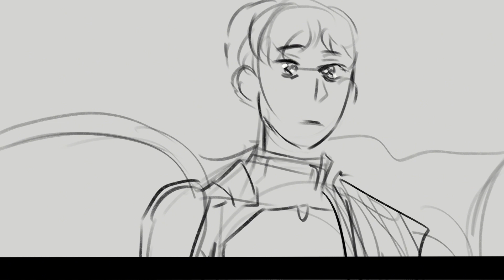How I thought Sabine and Ezra’s Reunion was gonna go down - | Ahsoka Episode 6 Fan storyboard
| This takes place in Episode 6 of Ahsoka so be aware of spoilers! |

─•✧• ── 𓆩 ✧ 𓆪 ── •✧•─

I made a storyboard of how I thought Ezra and Sabine would react to meeting up front hr first time. I used a few scenes from the original because why not!

This is how I realistically envisioned how Ezra and Sabine’s reuniting scene to go down. Not to bash the other one but I think mine is how almost everyone would expect it to have been like.. More emotional

─•✧• ── 𓆩 ✧ 𓆪 ── •✧•─

❯❯⟐ .𝓥𝓪𝓮𝓱.⟐❮❮
⧴ 𝗥𝗲𝗾𝘂𝗲𝘀𝘁/𝗧𝗿𝗮𝗱𝗲𝘀/𝗖𝗼𝗹𝗹𝗮𝗯'𝘀: 𝗖𝗟𝗢𝗦𝗘𝗗
⧴ 𝙲𝚘𝚖𝚖𝚒𝚜𝚜𝚒𝚘𝚗𝚜: (𝙾𝚙𝚎𝚗)
⧴ 𝚃𝚘𝚘𝚕𝚜:
CPS(drawing) | Huion H950P Graphics Tablet  | Capcut (editing)

•Characters⇣

NONE OF THESE CHARACTERS BELONG TO ME!  (It’s all Star wars)

Sabine- white
Ezra - white

- Vaeh Bae -